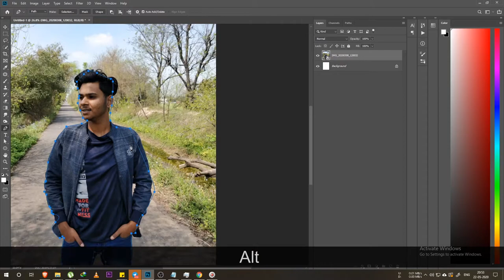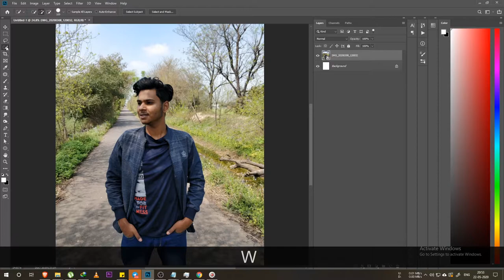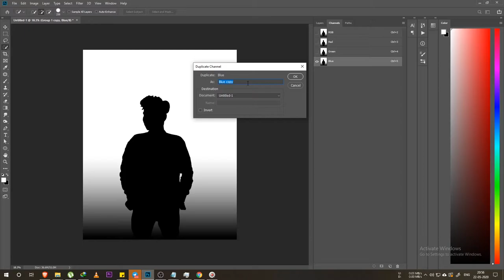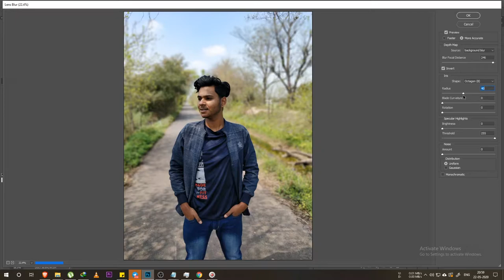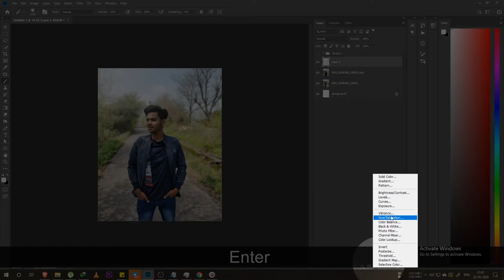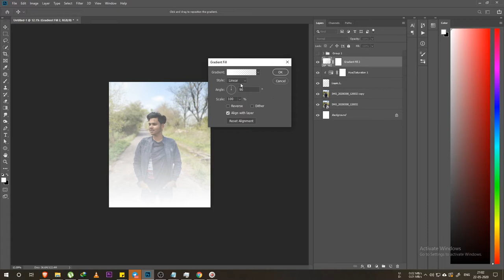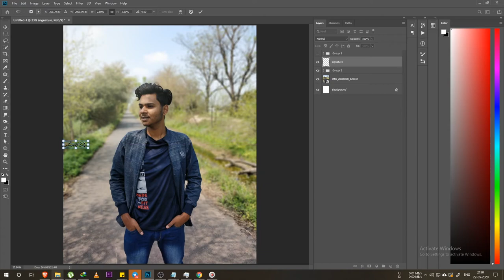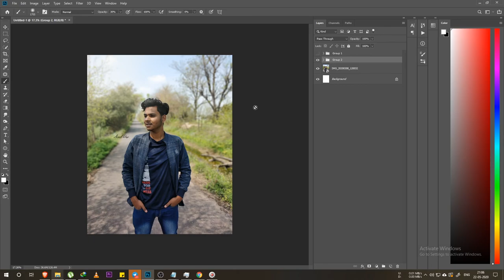How to create death of field in Photoshop (Hindi) | Easy Tutorial | Part 4 | 2020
how to create death of field in Photoshop
how to create death of field in video
how to create death of field in lightroom
how to create death of field in after effects
how to create death of field
how to create death of field in photography
how to create death of field with iPhone
how to create death of field blur in Photoshop

Peace.
Thank you so much...

how to use photoshop in hindi
how to use photoshop cs6
how to use photoshop in pc
how to edit photo like vijay mahar